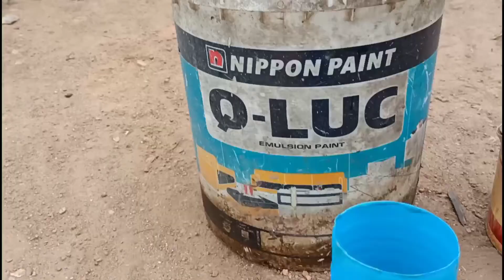Pemupukan Ke-1 umur 7hst Cara Menanam melon 🍈 dlm Polybag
Pemupukan Ke-1 umur 7hst Cara Menanam melon 🍈 dlm Polybag,untuk pupuk yg saya gunakan adn NPK dan Karete Plus simak Vidio ini sampe selesai untuk mengetahui dosis yg saya gunakan.
Vidio budidaya melon dlm Polybag ini akan kami buat secara bersambung untuk memberika informasi yg jelas bagi para SUBSCRIBER.
bagi anda yg belum menonton Vidio sebelumnya silahkan di tonton dulu dari awal dan link nya saya sediakan di bawah ini :